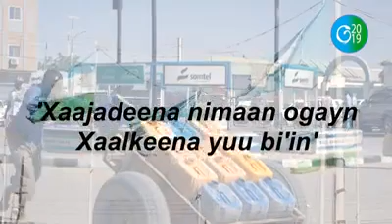Dr Gaas 2014/2019 dulqaad, midnimo & horumarinta 2019/2013 dhamaystirka mashaariicda, horumarinta PL